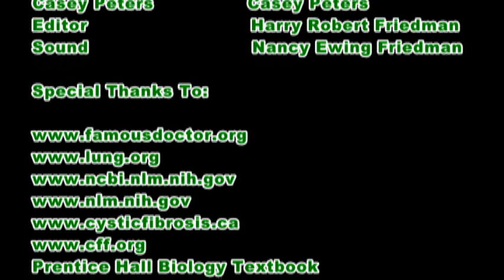Mr. Dr. Prof. Explains Cystic Fibrosis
Informative Video regarding the causes, symptoms, and treatments for Cystic Fibrosis.